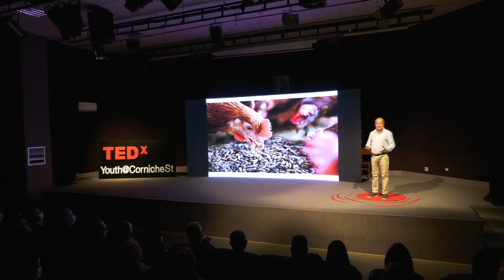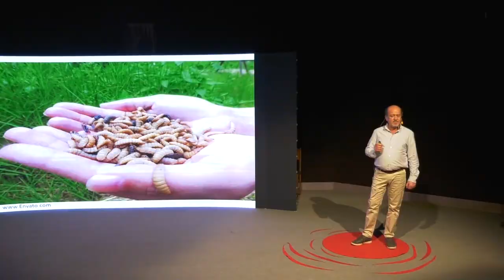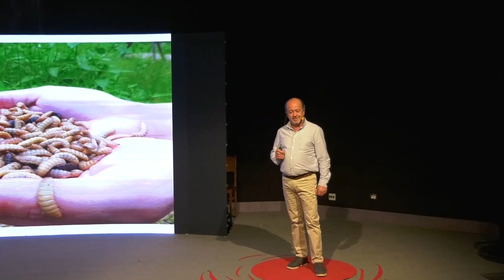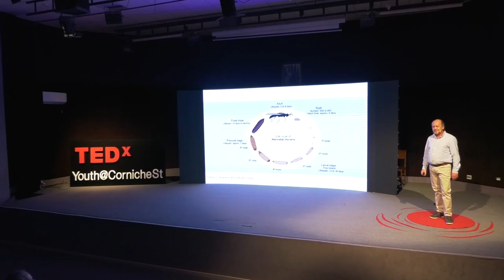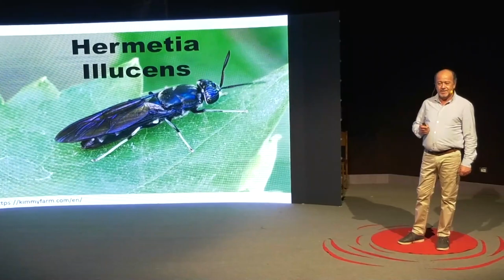Small creatures for sustainable solutions | Rabee Azhari | TEDxYouth@CornicheStreet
Sustainability is achieved through small actions. Interested in environmental and agricultural affairs and a specialist in Black soldier fly breeding
-As natural sources of protein sources and Azolla ferns as feed alternatives

Long practical experience in these areas, especially in the techniques of attracting and propagating the black soldier fly This talk was given at a TEDx event using the TED conference format but independently organized by a local community.